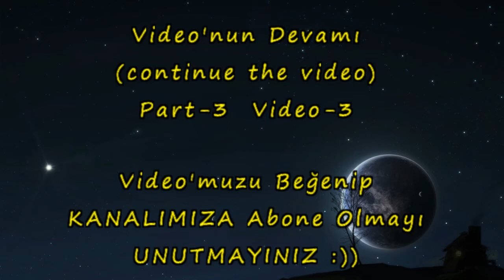Samsung Scx-3405FW Hata U1-2320 Kapatıp Açın PART-2 BÖLÜM-2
Samsung SCX-3405FW Model Yazıcının Vermiş Olduğu, (Hata U1-2320 Kapatıp Açın) Hatanın Giderilmesi İle İlğili Devam Videosudur. PART-2 Bölüm-2
Diğer 1 inci ve 3 üncü Bölümlere Aşağıdaki Linklerden Ulaşabilirsiniz.